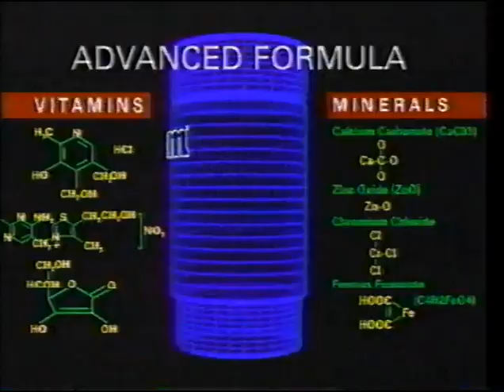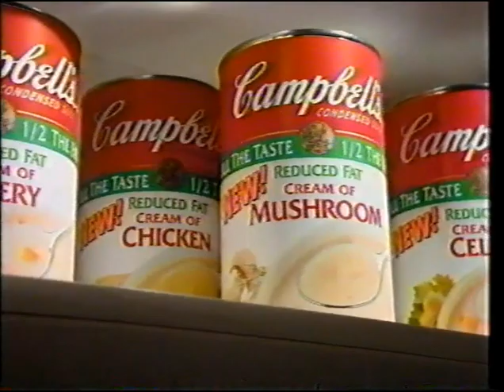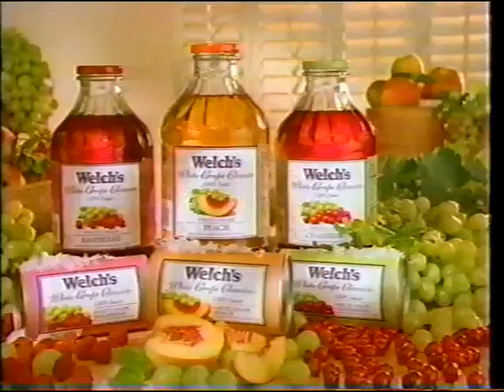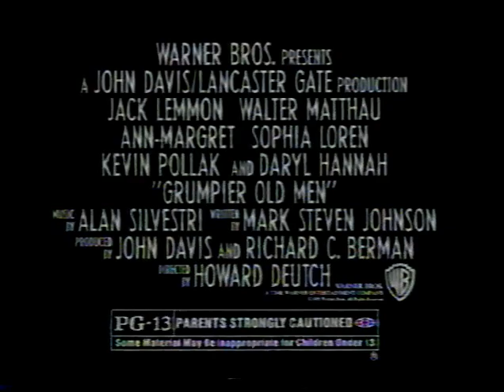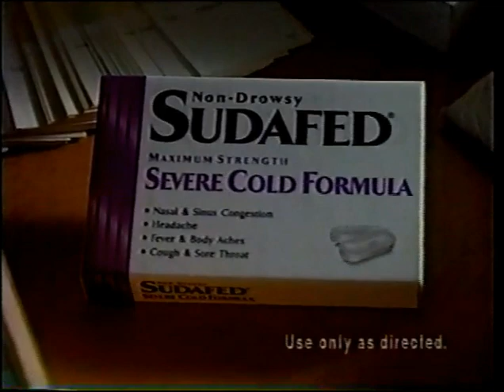CBS Commercials December 3 1995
CBS 11 KTVT Dallas Texas December 3 1995